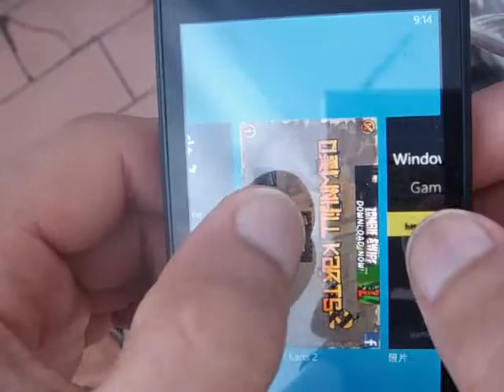Windows Phone Game Downhill Karts 2 Review